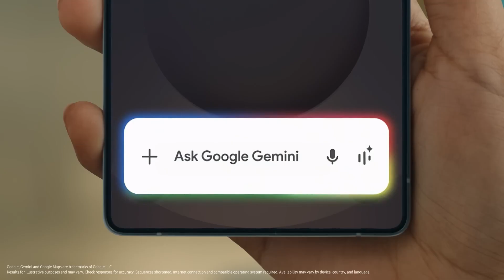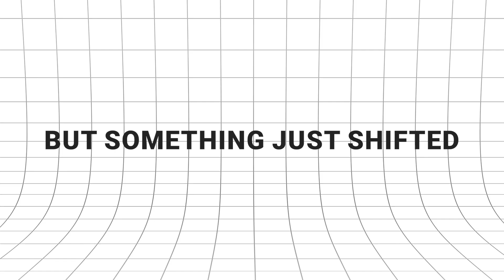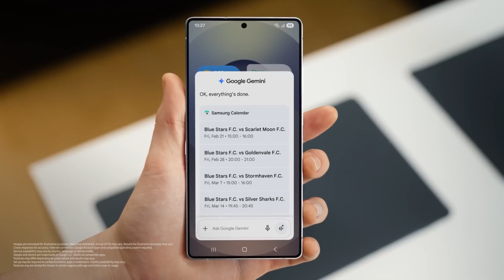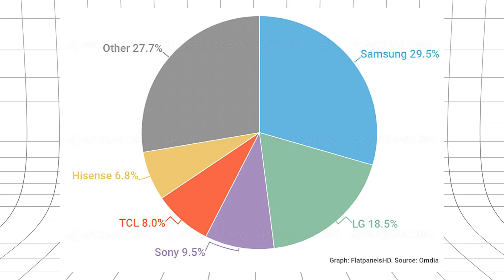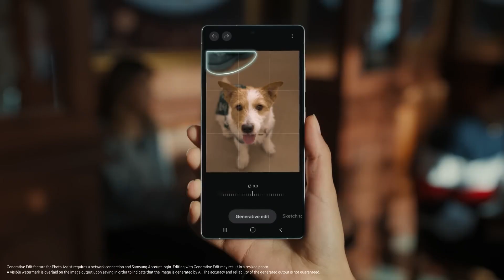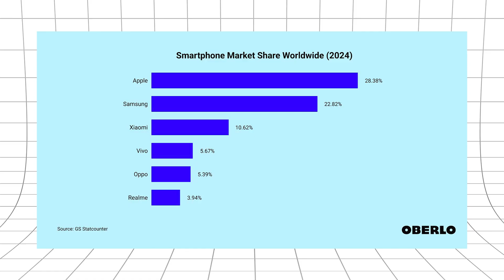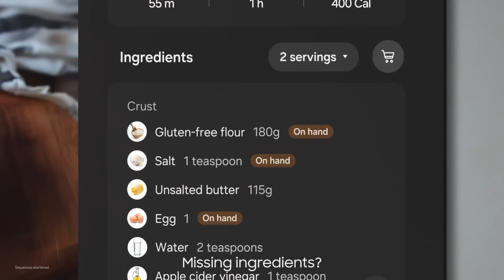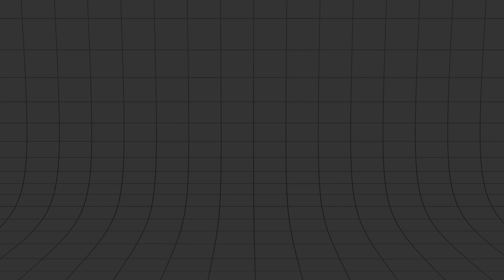How Samsung's AI just won the tech war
Samsung is pushing the boundaries of mobile technology with its latest advancements. The **galaxy ai** features are set to redefine user experience, while improvements to **samsung notes** enhance productivity. Discover the potential of **samsung galaxy** devices.

00:00 - Hook: The Silent Tech War
00:36 - Intro: Intelligence is the New Battleground
01:42 - Section 1: Samsung’s CES 2025 Takeover
03:12 - Section 2: The Secret Weapon – Samsung’s AI Ecosystem
05:01 - Section 3: The Battlefield – AI in Action Across Devices
07:12 - Section 4: Samsung’s Strategic Masterplan
09:02 - Conclusion: A New Front in the Tech Race
09:47 - Final Thoughts & Viewer Challenge